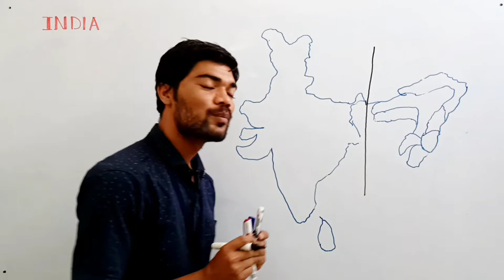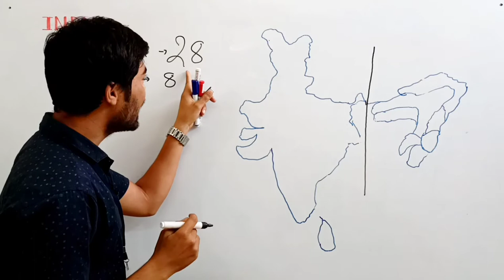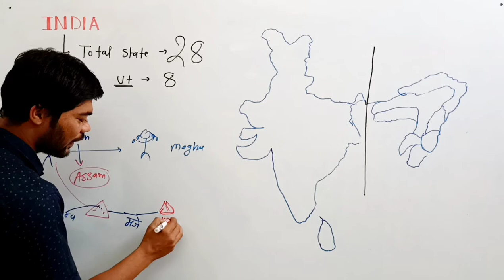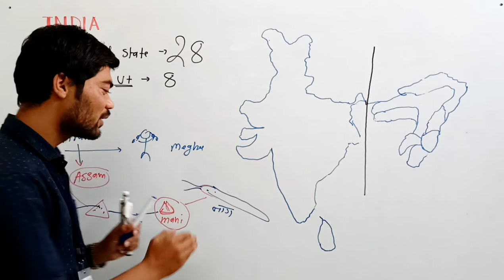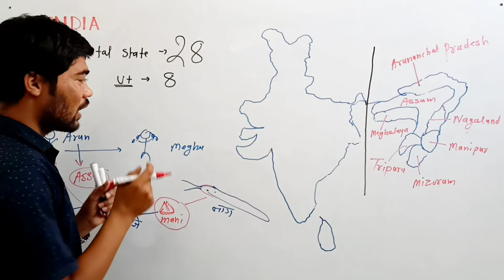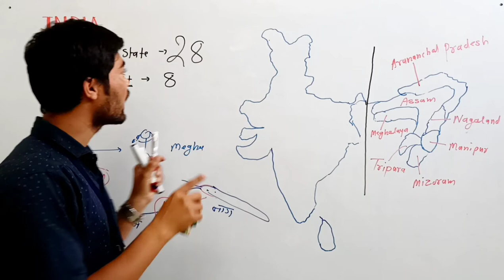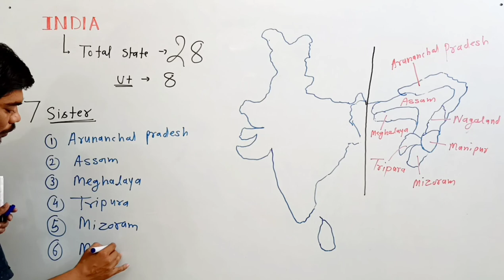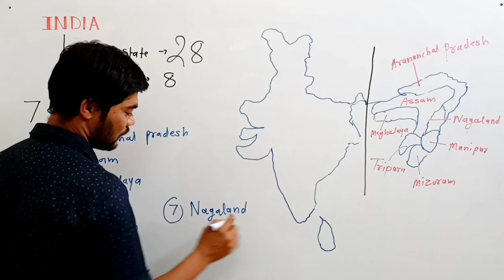Seven Sisters ( 7state) by Ajay Bunkar sir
Amazing explanation
Uma Tagore public School bhopal
Quality of education 👇